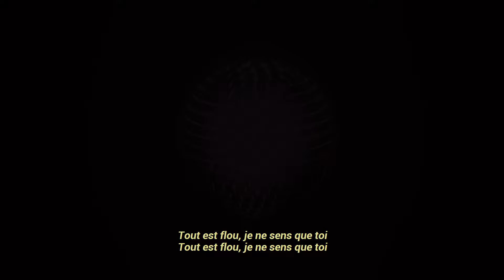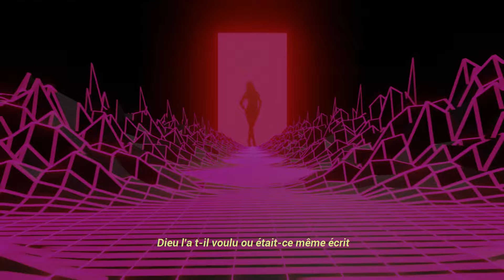MANOH - Strange Night (Official Video Lyrics)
MANOH - "Strange Night"

➖ Credits ➖
Lyrics : MANOH
Label : Yearning Music / Lab'ELEVATION